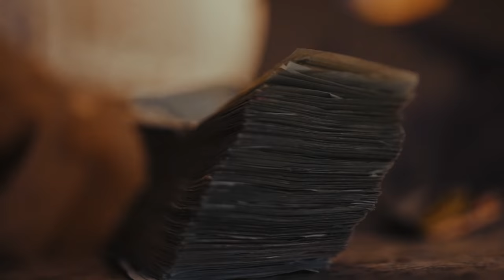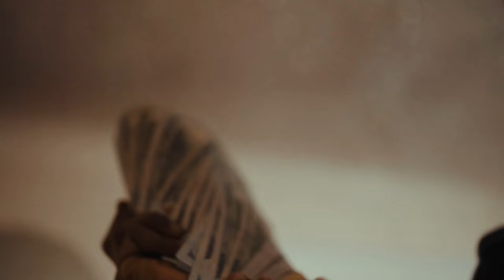24Lik "Lik Flow 3" (Official Music Video) Shot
24Lik "Lik Flow 3" (Official Music Video)